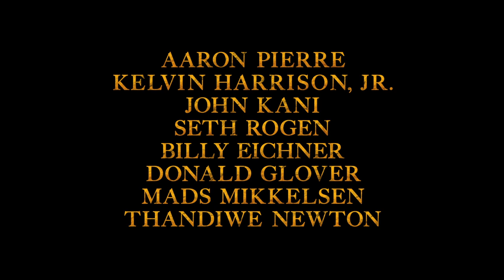Mufasa: The Lion King | Teaser Trailer | Aaron Pierre, Beyonce, Blue Ivy Carter (2024)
Save 30% or more on your tickets to Mufasa: The Lion King ▶️

Starring: Aaron Pierre, Kelvin Harrison Jr., Seth Rogen, Billy Eichner, Beyoncé, Blue Ivy Carter, Donald Glover, John Kani
Director: Barry Jenkins
Synopsis: Rafiki, Timon, and Pumbaa tell the story of Mufasa to a young lion cub.